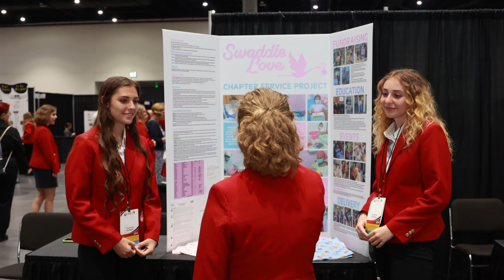2024 FCCLA National Leadership Conference Promo